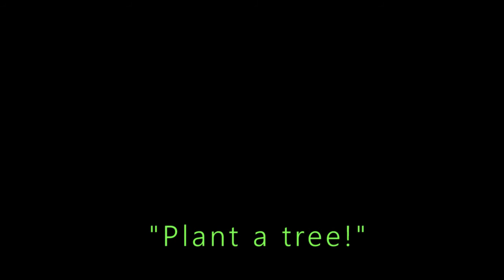Santa Catarina's Rocky Reefs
This video shows some of the creatures inhabiting the Rocky Reefs of Southern Brazil, the south western limit of distribuition for tropical reef fishes. One of the world's best natural  laboratory for climate change research.